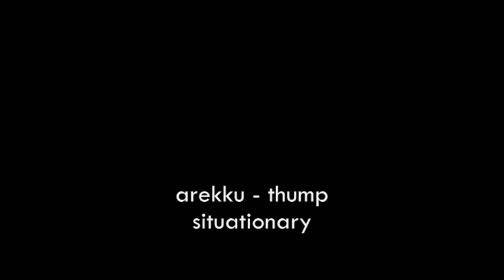Arekku - Thump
I wanted to make a track that makes me want to move.
So I did. Did it work for you?